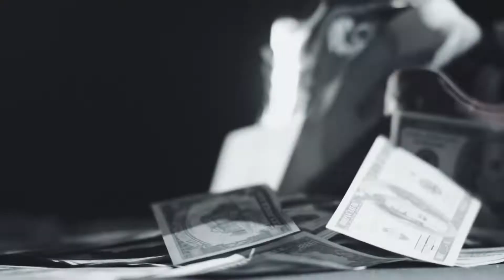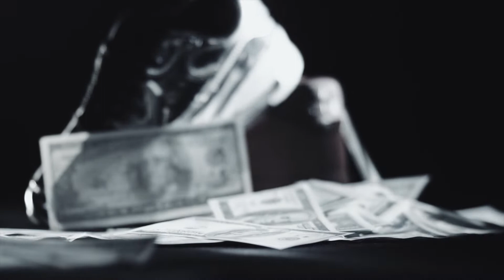Doar O Ora 🌋 ASU❌Jean De La Craiova❌Laura 🌋 Manele Hit